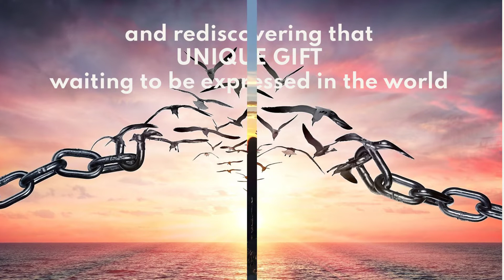Our Mission and our Vision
Here at Spirit of the Inca School of Energy Medicine we have a mission and a vision... to share the tools, practices and techniques that were handed down to us from the Inca Tradition of Energy Medicine, to assist those who work as practitioners to add to, to deepen and widen the skills they already have,  and to teach those who are seeking a more spiritual way of living, and a practical method of healing to find their place in the world.  Everything that we offer.. from on line workshops,  residential trainings and master classes is aimed at helping us all navigate with ease and grace whatever life offers us!